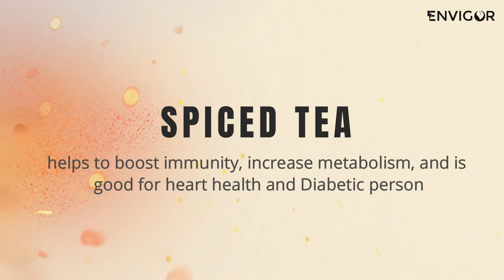🍵 Discover the Magic of Envigor's Spiced Tea! 🌿| Tea Lovers | Boosts Immunity | Healthy Tea Powder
Indulge in the rich flavors of Envigor's Spiced Tea, a tantalizing blend crafted from authentic Indian spices. This delightful brew isn't just a treat for your taste buds – it's a powerhouse of health benefits!

A harmonious blend of carefully selected spices in powdered form. This exquisite concoction is not derived from tea leaves, but rather a skillful fusion of warming spices that awaken your senses with every sip.

🌟 Key Nutrients for Wellness:
Envigor's Spiced Tea is packed with antioxidants, phytonutrients, potassium, magnesium, and calcium – essential elements that contribute to overall well-being.

💪 Boost Your Immunity:
Give your immune system the support it deserves! Envigor's Spiced Tea is designed to enhance your body's natural defenses, helping you stay resilient against seasonal challenges.

🔥 Metabolism on Fire:
Say hello to a revved-up metabolism! This spiced tea has properties that may aid in boosting metabolism, making it a fantastic addition to your daily routine for those seeking a little extra energy.

❤️ Heart Health Embrace:
Love your heart by sipping on Envigor's Spiced Tea. Packed with heart-friendly ingredients, it contributes to cardiovascular well-being, promoting a healthy and happy heart.

🩸 Diabetic-Friendly Elixir:
For those mindful of their sugar levels, this spiced tea is a delightful choice. It can be a part of a balanced diet for individuals managing diabetes, offering a flavorful alternative to traditional options.

☕ Versatile Enjoyment:
Whether you prefer a cozy cup of hot tea or a refreshing glass of iced goodness, Envigor's Spiced Tea is your versatile companion. Embrace its soothing warmth or relish the crispness of ice – the choice is yours!

🌿 Safeguard Your Well-being:
Make a conscious choice for your health and wellness with Envigor's Spiced Tea. Elevate your tea-drinking experience with a blend that not only delights your senses but also supports your journey to a healthier you.

Ready to embark on a flavorful and healthful tea adventure? Dive into the goodness of Envigor's Spiced Tea – your daily cup of wellness awaits! 🌈🍵✨